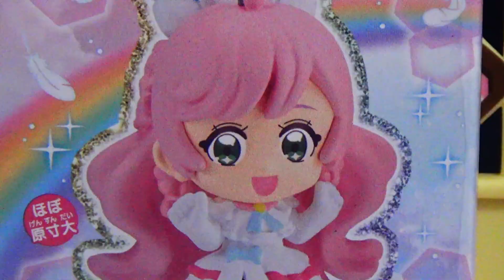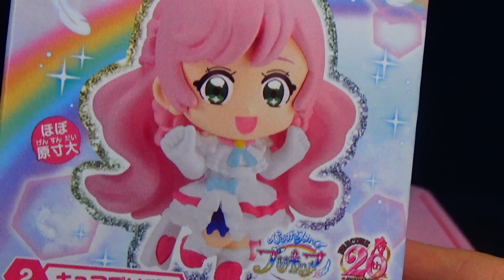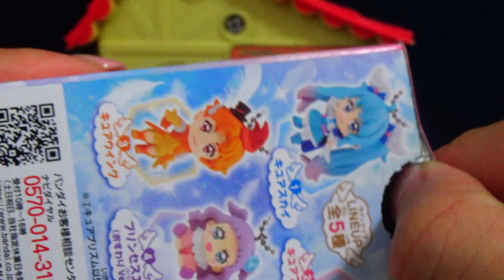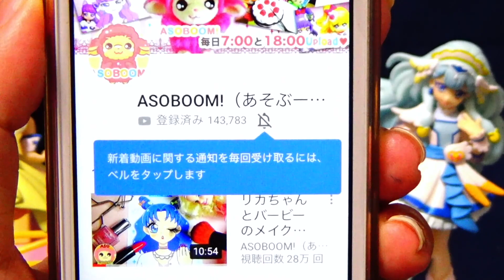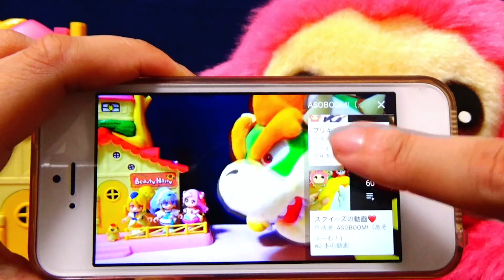キュアプリズムがクッパに箱の中にとじこめられた！キュアスカイがたすけるよ！ひろがるスカイ！プリキュア